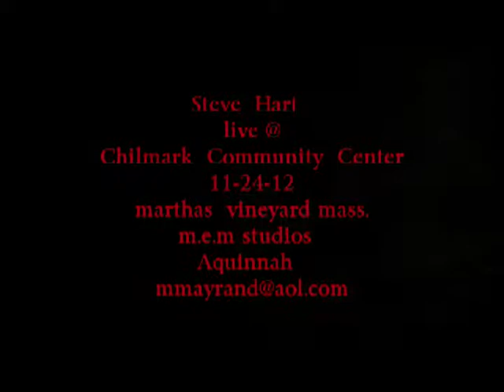see you again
steve  hart  sings  song    for his   dad   who  has  passed   2012   chilmark   pot  luck   supper marthas  vineyard   mass